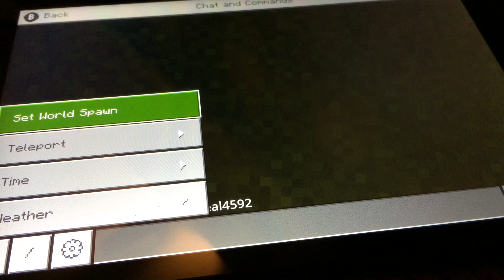Among Us in Minecraft...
Well, we have an awesome video for all you guys today. We are playing a great game and a very weird glitch I have never ever seen happened.